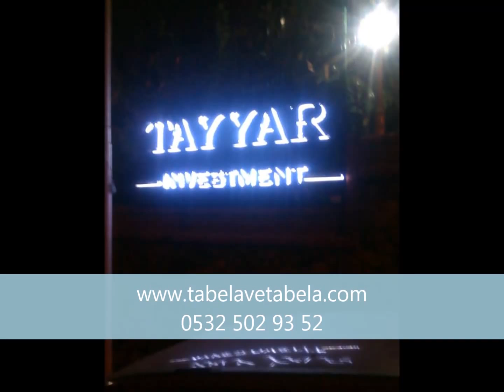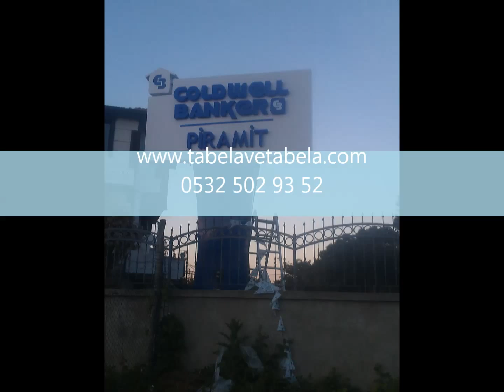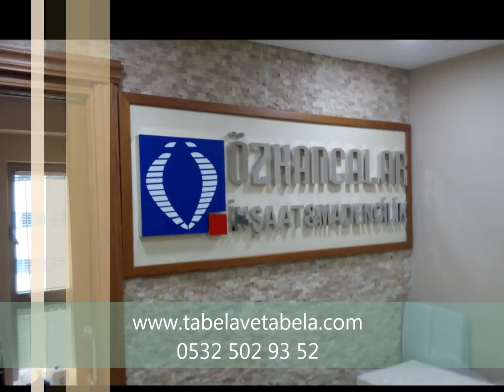MODA TABELA TABELACI KUTU HARF İMALATI 0532 502 93 52